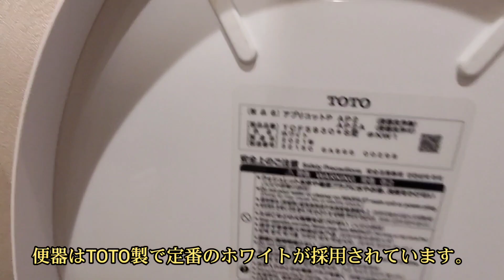帯広西3.9スクエアビルトイレ(Obihiro West 3.9 Square restroom)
帯広西3.9スクエアビルのトイレです。